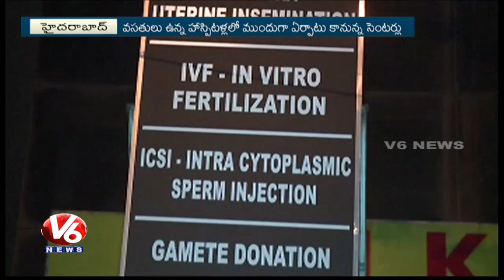Telangana Govt Plans To Launch Fertility Centres In Government Hospitals | V6 News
Telangana state government would start infertility treatment centres in government hospitals. The state government is going to start the initiative at Gandhi Hospital and thereafter it might be started in other hospitals too.